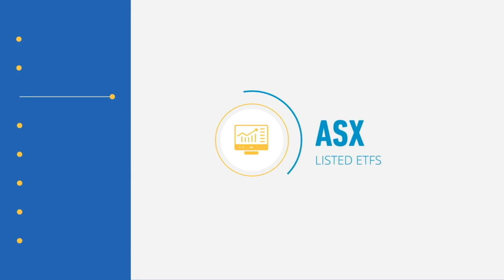#123 Dean Mannix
Are you an insurance adviser who will be affected if the removal of insurance commissions goes ahead? If the RC’s final report has given your confidence a hit, Dean Mannix (LinkedIn:/deanmannix) of SalesiTV is here to remind you of the valuable work you are doing and why he believes you should absolutely be remunerated accordingly.

This episode hits the proverbial ‘nail on the head’ on many topics, and there are so many incredible nuggets of information shared which relate directly to Advisers and how they can do their best work.

Dean Mannix is the undisputed expert when it comes to customer centric sales. He has taught sales in over 28 countries and to some of the smartest people in the world. Dean has also created two courses on the training platform, and both expand on everything he talks about in this episode with Adrian.

Episode highlights:

5:26 – Why Dean supports insurance advisers being compensated via commissions for the hard work they do

9:46 – How can advisers better articulate their value when it comes to insurance?

17:36 – Six key reasons why Advisers don’t get referrals, and how to avoid them

20:41 – Why your clients should be part of your BDM team

35:09 – How advisers can set the expectation of their value to the client

36:36 -  The importance of telling a compelling story to your target demographic

40:26 – How to get out of the trap of trying to serve all prospects, and only focus on the ones you can deliver the most value to

They’re big time supporters of advisers going solo and their BDM team are great to work with. We’re proud to partner with HUB24 - they’re big fans of the XY community and are continuing to help drive the positive evolution of financial advice.